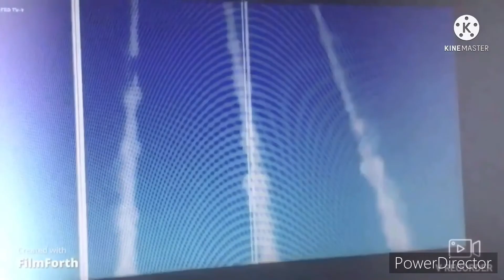9 de diciembre de 2021